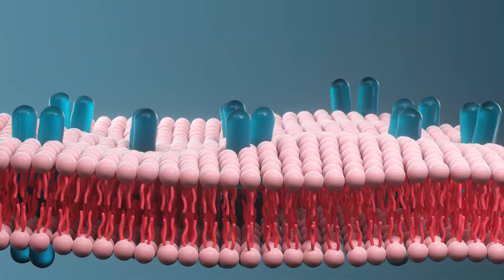How did the first cells form?